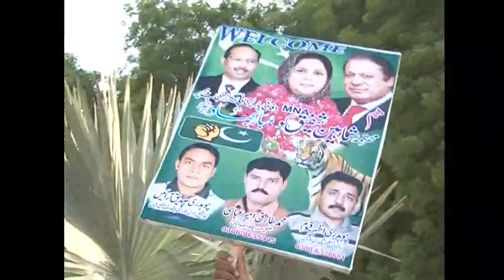SHAHEEN SHAFIQ ARRIVAL & RALLY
SHAHEEN SHAFIQ ARRIVAL & RALLY in 2014 its just for shugal mela :P